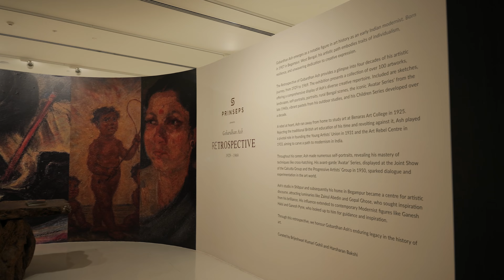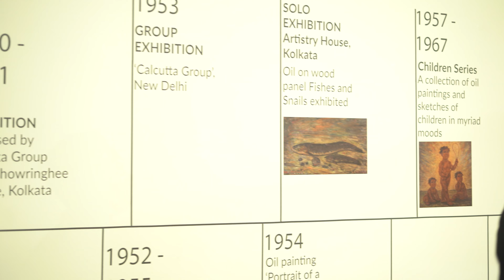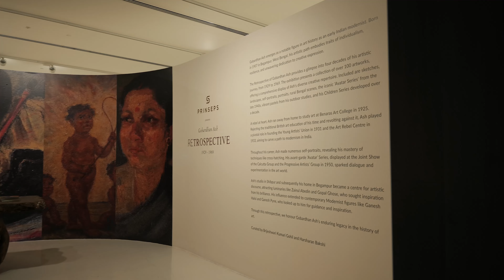Gobardhan Ash Retrospective Exhibition (1929 - 1969)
Join us at the Kolkata Centre for Creativity till April 21st, 2024, as we present an exclusive exhibition on Gobardhan Ash, a pivotal figure in Indian modern art.

Discover over 100 artworks spanning four decades, showcasing Ash's diverse range from landscapes to self-portraits, and his iconic 'Avatar Series.' As an early Indian modernist, Ash's bold approach to art and founding of key art institutions paved the way for modernism in India.

Experience the enduring impact of Gobardhan Ash's legacy, as we celebrate his contributions to modern art.